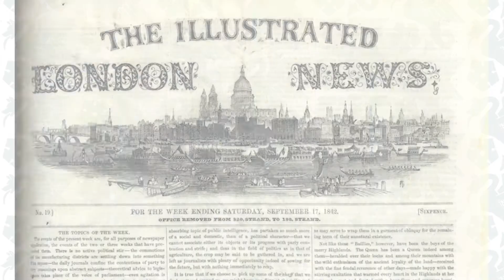Friday Favourite #8 - Illustrated London News